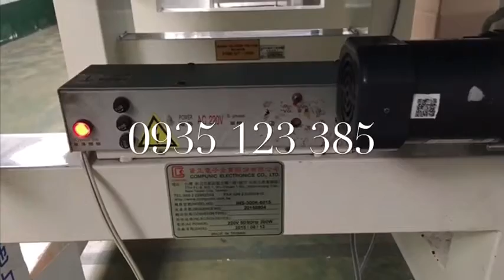SỬA MÁY DÒ KIM COMPUNIC - ĐÀI LOAN - 0935 123 385 LONG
Dịch vụ chuyên cung cấp và sửa chữa máy dò kim TẤT CẢ CÁC NHÃN HIỆU chuyên dò sản phẩm giày da, ba lô, túi sách, hàng thêu, thực phẩm, dược phẩm...
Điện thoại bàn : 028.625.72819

Di động/ zalo : 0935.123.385  /  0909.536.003 MR. LONG

Cảm ơn quý khách hàng đã hợp tác cùng chúng tôi
Chất lượng là danh dự của chúng tôi
Ps: chuyên xử lý tất cả các sự cố liên quan đến máy dò kim, máy dò kim loại, máy x-ray, hệ thống cân trọng lượng, máy cắt lazer...
Xử lý nhanh chóng ngay trong ngày
Đồng thời chúng tôi cũng cung cấp dịch vụ bán, cho thuê máy dò kim, máy dò kim loại đã qua sử dụng với thời gian bảo hành dài.
Chúng tôi cam kết xử lý được tất cả các sự cố sảy ra đối với máy dò với thời gian bảo hành như máy mới hoặc hơn
Cảm ơn quý khách hàng đã luôn tin tưởng sử dụng sản phẩm cũng như dịch vụ từ cty của chúng tôi
CÁC NHÃN HIỆU NỔI TIẾNG THÔNG DỤNG NHƯ:

UY TÍN - CHẤT LƯỢNG - CHUYÊN NGHIỆP - NHANH CHÓNG - PHÍ TỐT